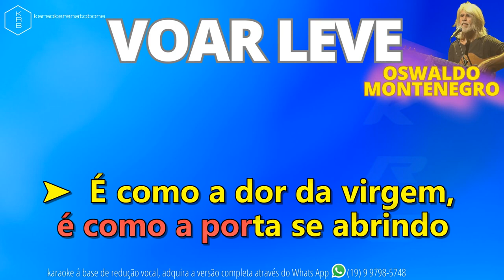VOAR LEVE - OSWALDO MONTENEGRO - PLAYBACK DEMONSTRAÇÃO